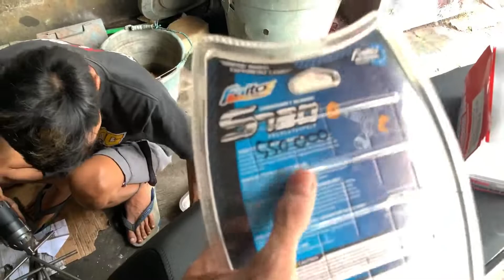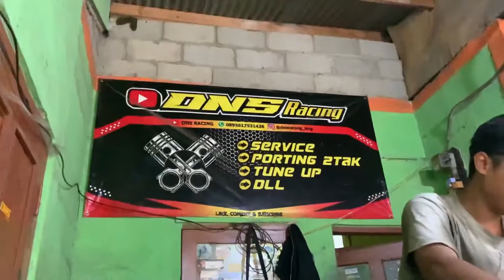BELAH MESIN TENGAH F1ZR BEBI DIGARAP LANGSUNG DNS RACING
Kalo ada pertanyaan tulis di COMMENT yah !
Kalo suka videonya, harus LIKE !